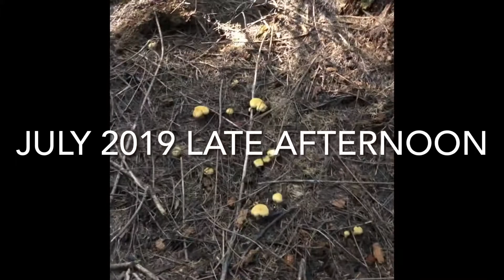Chanterelle mushrooms picking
Picking Chanterelle in Washington in July 2019.